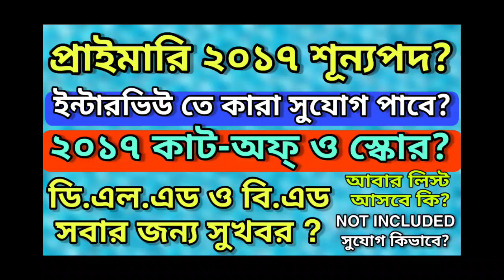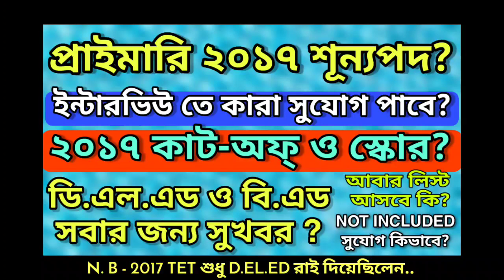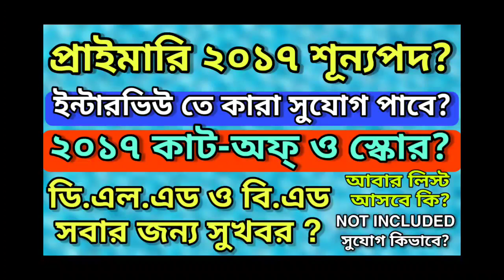Primary 2017 Vacancy? | Primary 2017 interview and cut off? | Primary new tet 2022? | D.EL.ED, B.ED?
primary2017interview

@ updatemaster4

@ updatemaster4